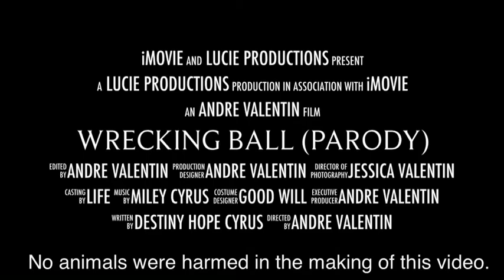Wrecking Ball Parody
Lucie gets the idea to dance to Miley!!!